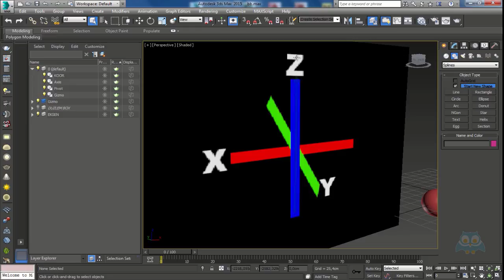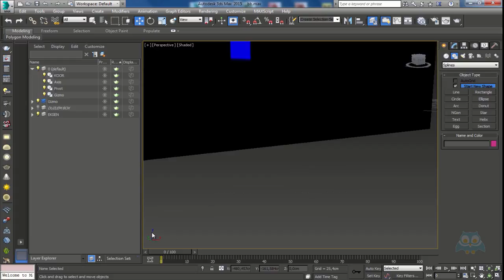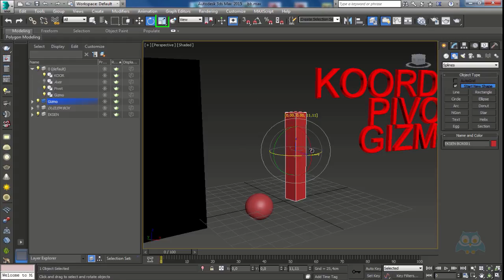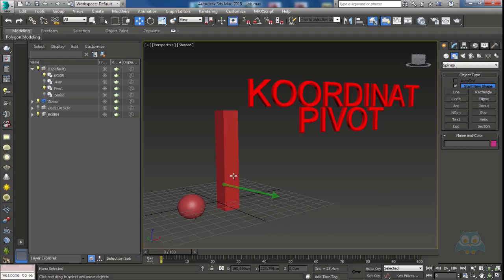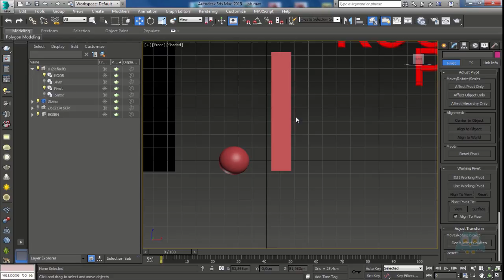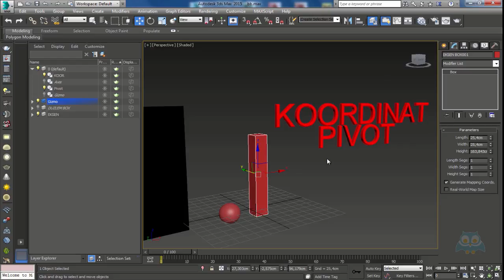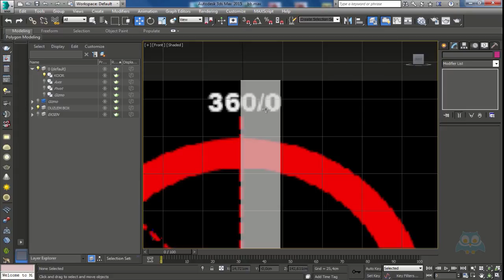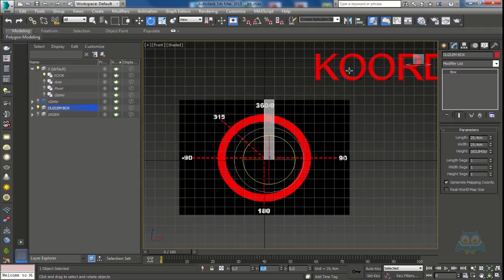08. Axis,Gizmo,Pivot,Koordinat Özellikleri Nedir?